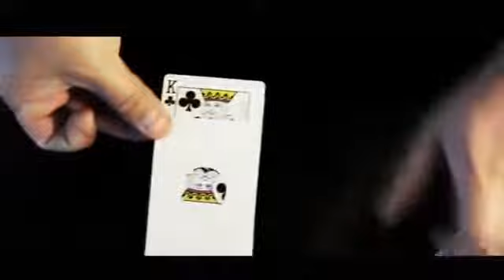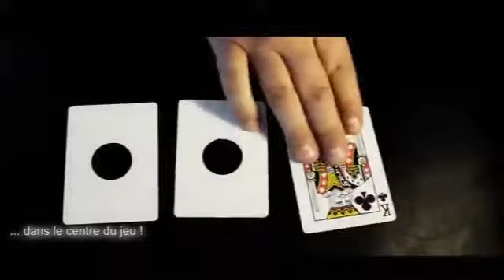Mirage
Great demonstration of an impossible effect